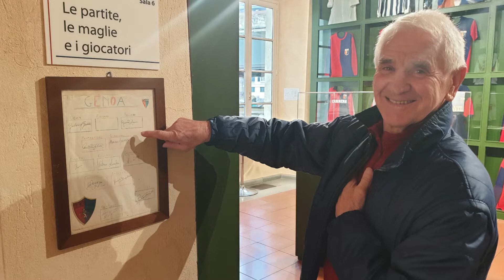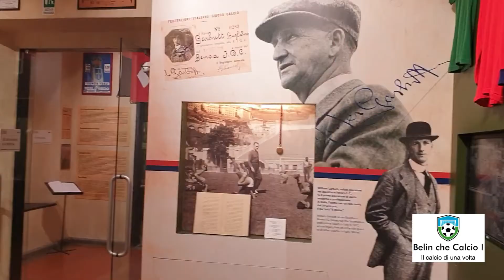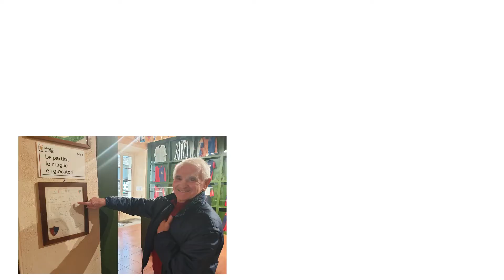Giovanni Bolzoni al Museo del Genoa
Giovanni Bolzoni, detto "Sconquasso" per il suo modo di giocare, tecnico ma irruento, giocò nel Genoa nei primi anni 60.
Arrivava dai cugini della Sampdoria, dove aveva vinto anche il Torneo di Viareggio.
Sabato 7 dicembre 2019 il giocatore, 82 primavere,  è stato premiato al Museo del Genoa, nel corso di una splendida cerimonia assieme al compagno di squadra Luciano Pique.
Vediamo il video, dove Bolzoni ci racconta del calcio di una volta.